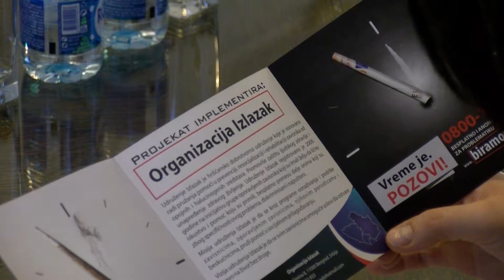IB Miljana paket Narkomanija